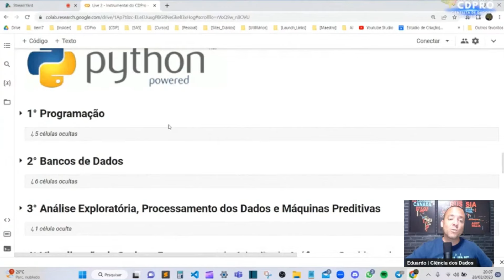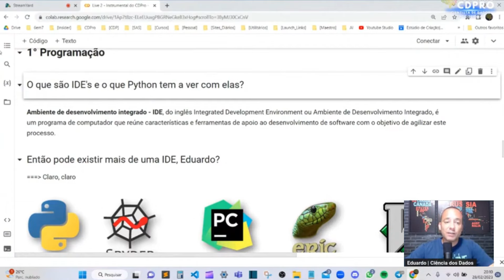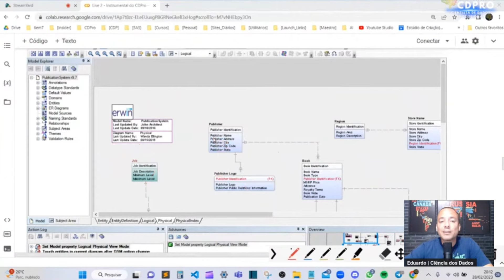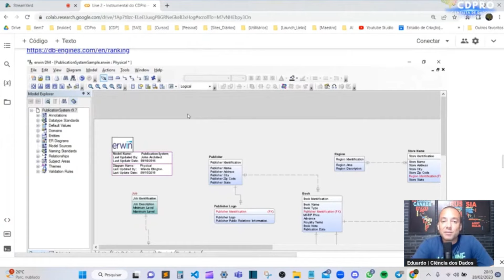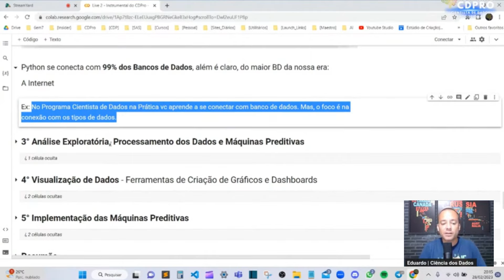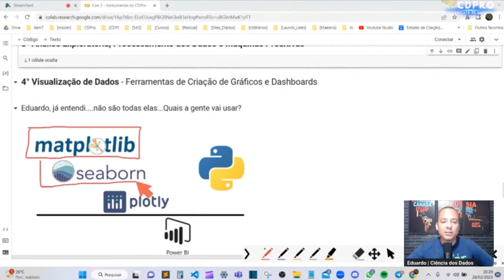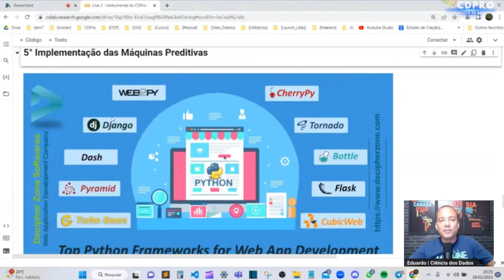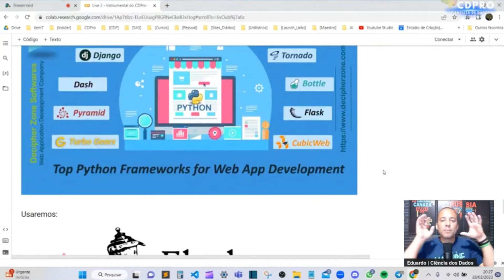COMO O CIENTISTA DE DADOS PODE UTILIZAR O PYTHON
Se você deseja ganhar de 5 a 12 mil como cientista de dados profissional descubra nesse vídeo como o cientista de dados pode utilizar o Python.